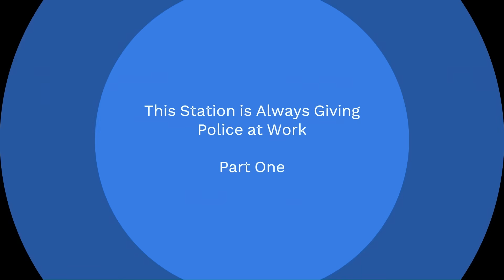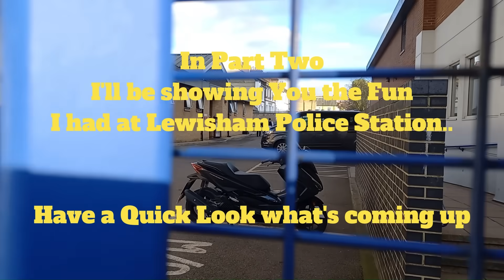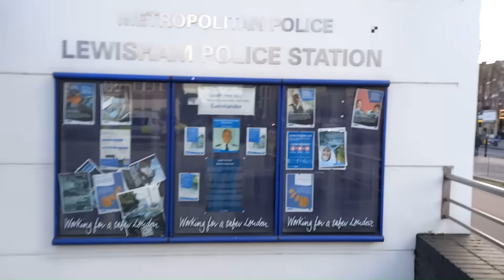Taken into Custody by Scruffy Police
Passing by another Police Station that I have audited in the past and I capture the Search and detention of a suspect in full public view.
Standing and videoing these officers may have made a difference to the way the suspect was treated. I also audit the whole station front and back and come across various reactions to me filming. These reactions will be shown in full in Part Two..